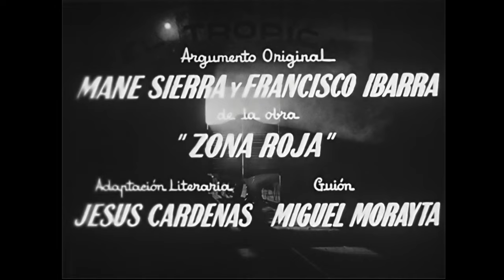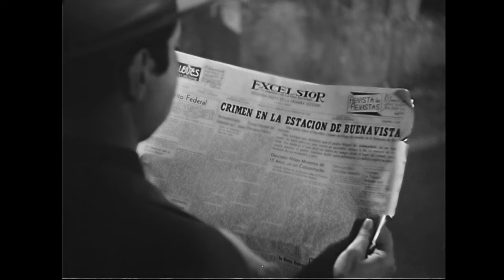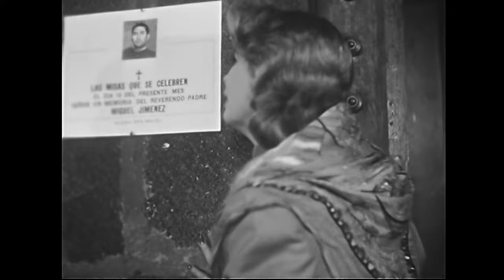Película "Vagabunda" con Antonio Badú, Leticia Palma, Luis Beristáin. | Cine Mexicano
Tres hombres compiten por el amor de las tres mujeres más bellas del pueblo, las hijas del alguacil.

Director: Miguel Morayta
Protagonizado por: Antonio Badú, Leticia Palma, Luis Beristáin.
Año:1950